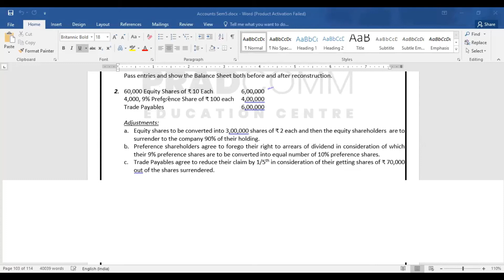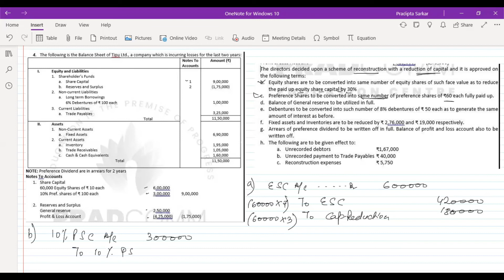Internal Reconstruction 1st